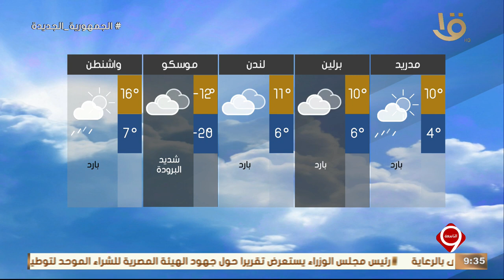نشرة التاسعة | بيان بدرجات الحرارة المتوقعة غدا